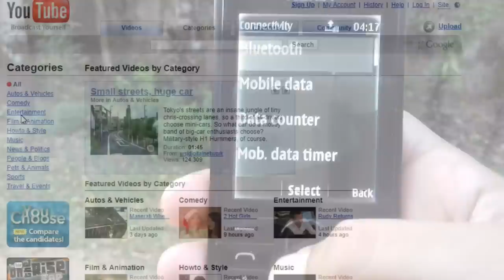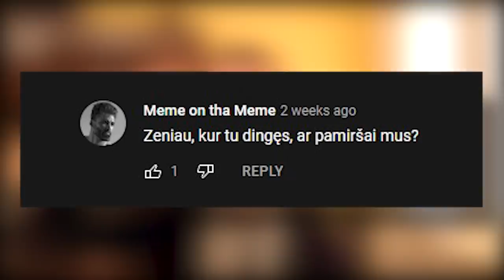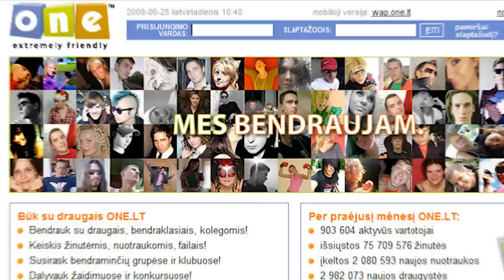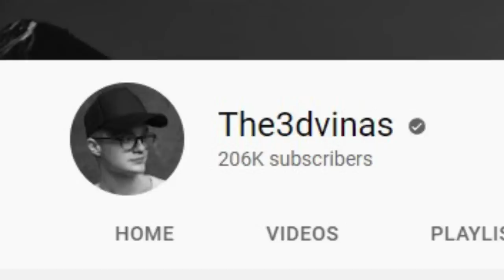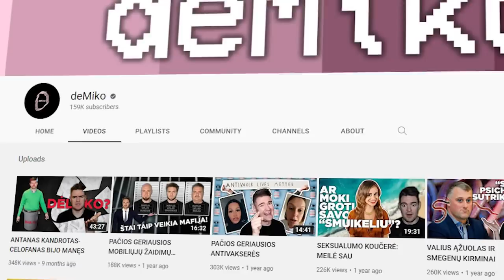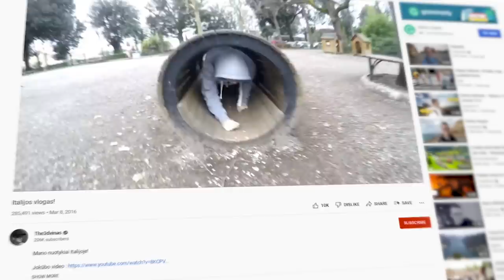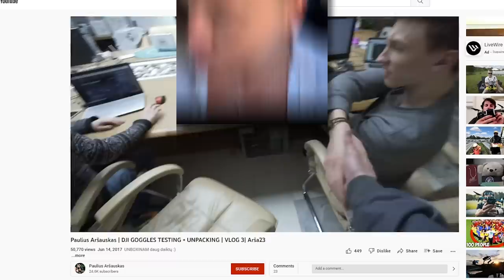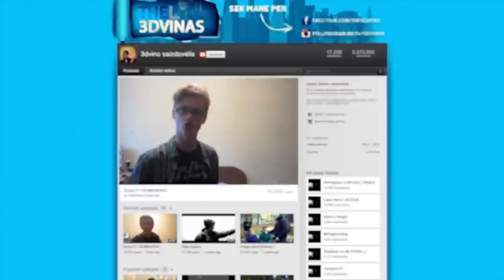Kas Atsitiko The3dvinui?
Edvinas Navickas, internete geriau žinomas kaip The3dvinas, kažkada buvo pats populiariausias Lietuvos video kūrėjas, tačiau dabar jo interneto platybėse nebesimato... Šitam video apžvelgiu visą jo kūrybos istoriją, bei ką jis veikia šiomis dienomis! Tikiuosi patiks! :)

Get Memories (feat. Kid Cudi) [2021 Remix] by David Guetta, Kid Cudi

License ID: RMNZLaBzk8n